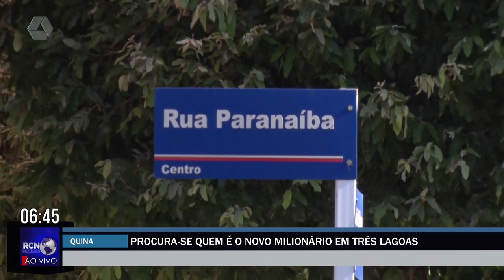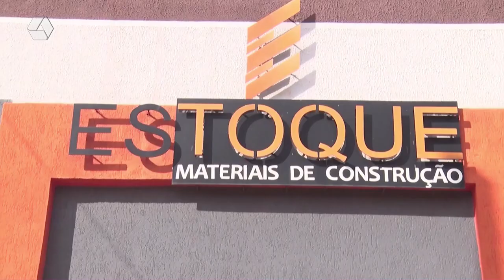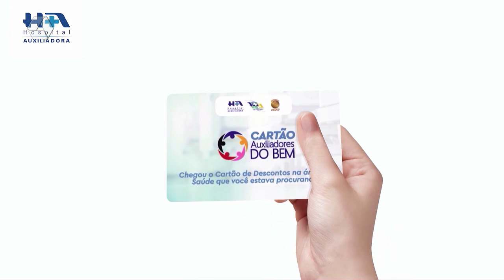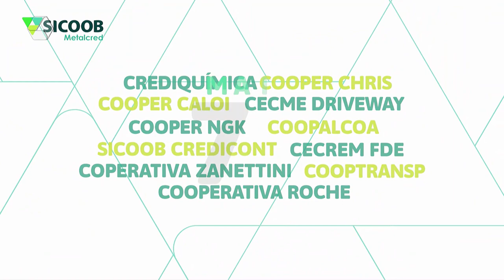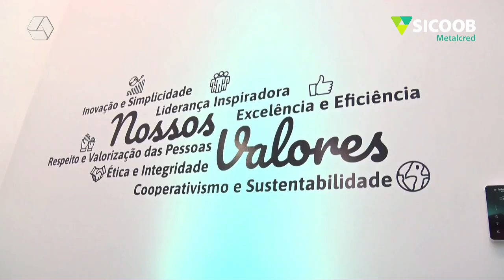RCN NOTÍCIAS 29-04-24